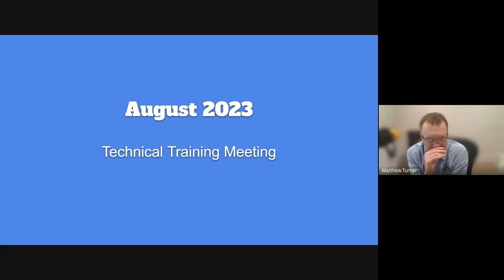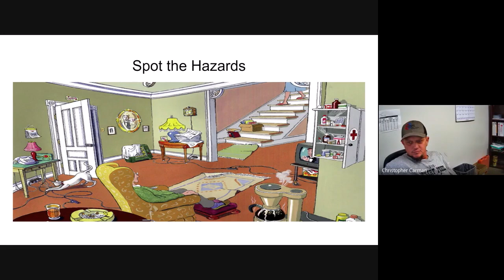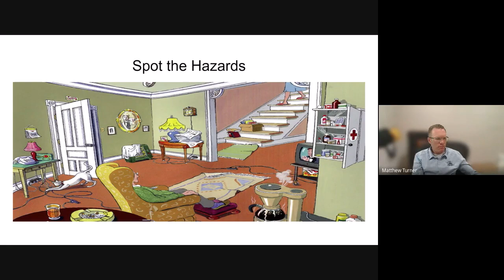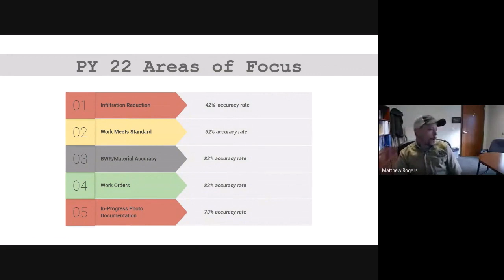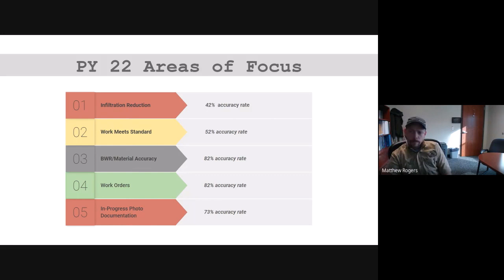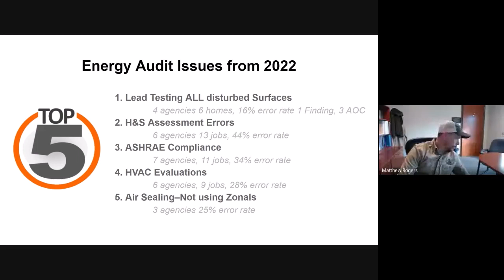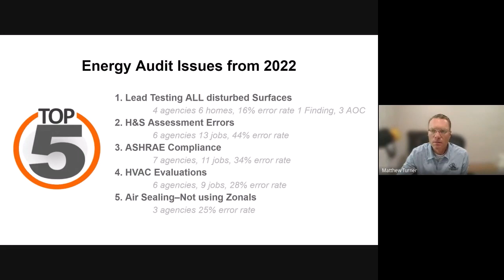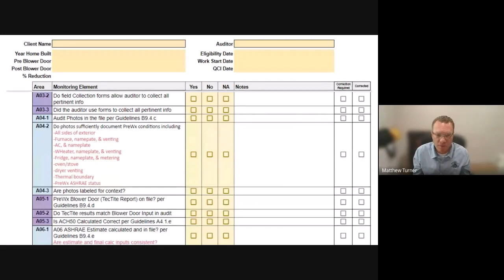2023 August Technical Meeting: Technical Monitoring Review/Preview and Start Date to us the NEAT V10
In this month's meeting Rogers and Turner presented the results of their PY22 Technical Monitoring. They covered the top 5 areas of focus for PY23 for QCI’s and Energy Auditors. Kyia also discussed that the new NEAT Audit V10 is to be used from the audit start date August 1st and so on.